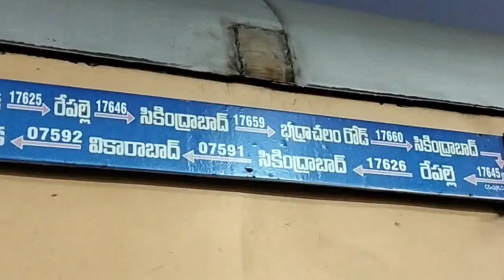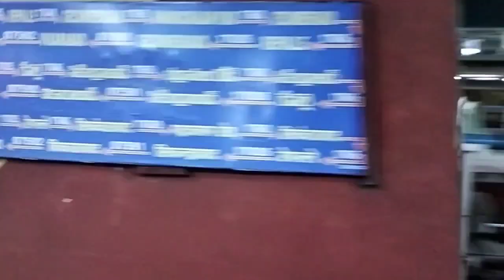17659 secunderabad ~Bhadrachalam express (sec.bad-Yadadri--Kazipet-warangal-Dornakal--Bhadrachalam)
@suni928@17659 secunderabad Bhadrachalam express